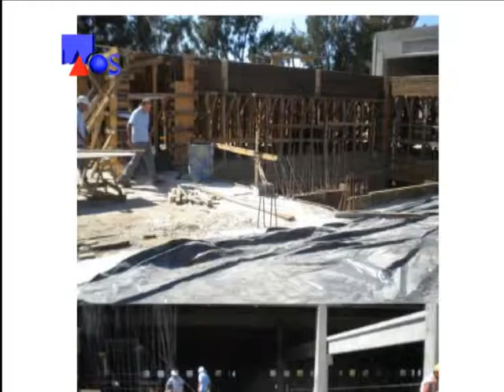La Obra Señalada 325-Ing. Julio Notto-Sorrento-Inf.3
La Obra Señalada 325 - Arquitectura, Construcción
Ingeniero Julio Notto - Sorrento - Informe 3